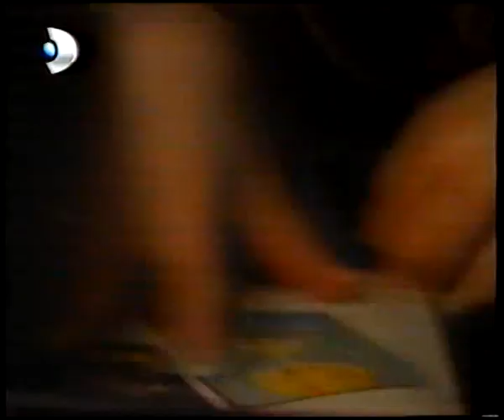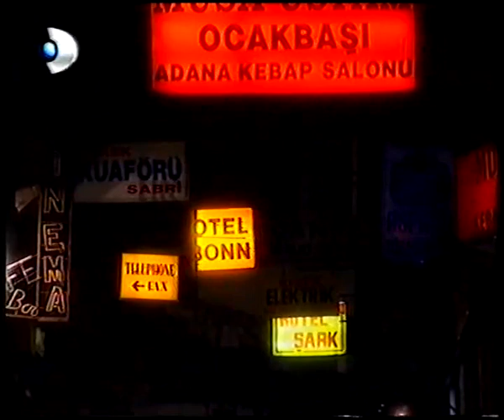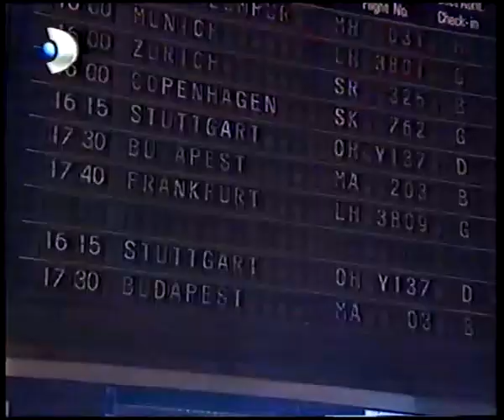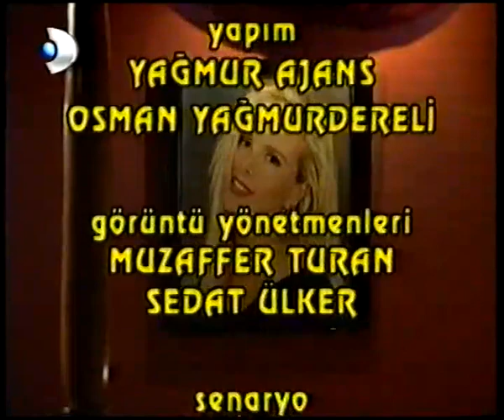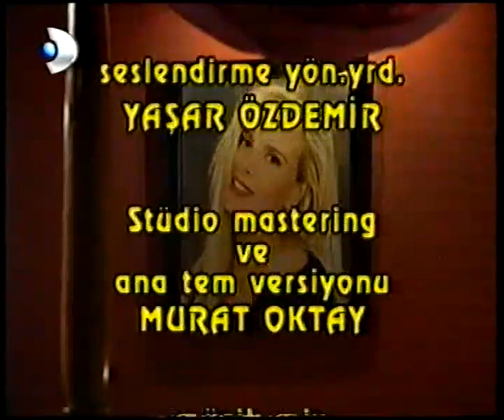Gizli Aşk Dizisi 8.Bölüm - Kanal D - 1997